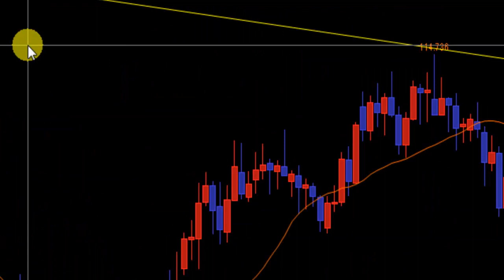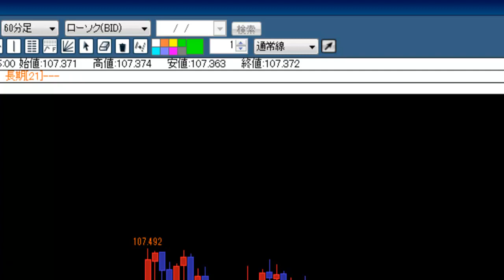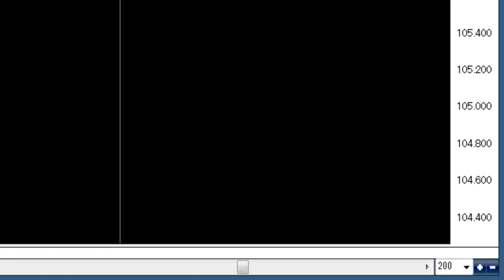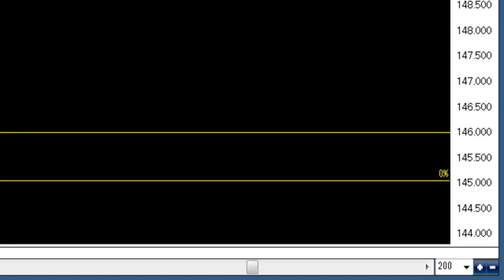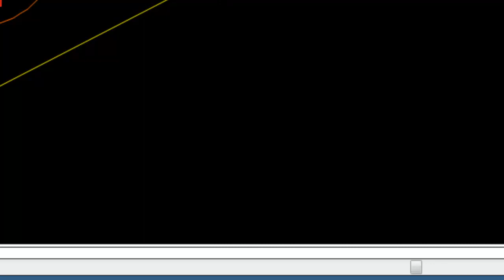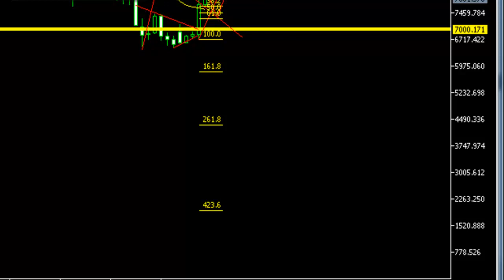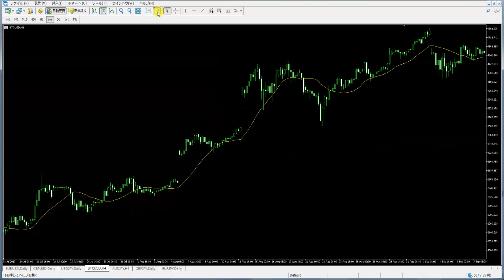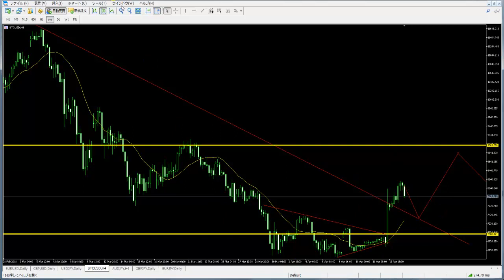【FX、仮想通貨】ドル円その他、朝のチャート観察 2018.4.16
週明けの動き。
4時間足トレンド転換を疑う展開になるか？